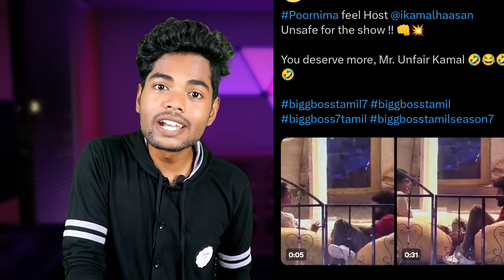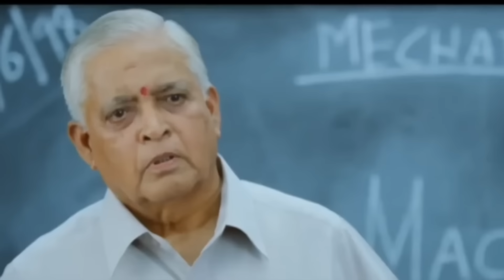Poornima Fans என்ன மன்னிச்சிடுங்க 🥹 Bigg boss session 7 Roast🔥